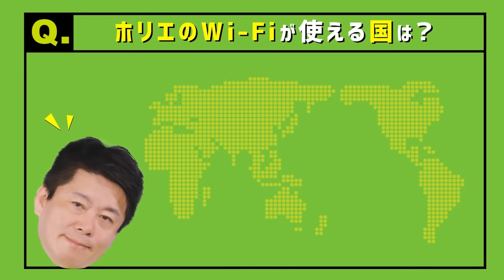楽天モバイルに「プラチナバンド」が割り当てられましたが、問題点について解説します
ホリエモバイル新プラン、HORIMO（3GB・1,500円）はこちらから！！

２０３５ １０年後のニッポン ホリエモンの未来予測大全（徳間書店）
多動力 (NewsPicks Book) (幻冬舎文庫)